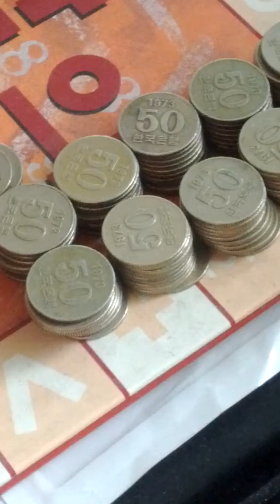Coin Bundle of 50 Won 1973(AH 1395) Issue 100 pieces-01. Not to getting easy!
Sat 29th Jun 2019(AH 1440 Shauwal)
I made a Coin Bundle of 50 Won 1973(AH 1395) Issue 100 pieces.
Not to getting easy and I made a bundle of 100 same pieces a long time.